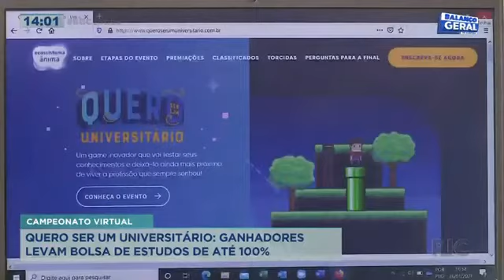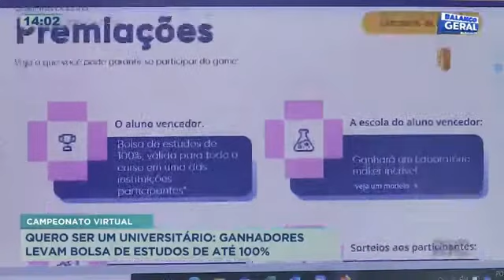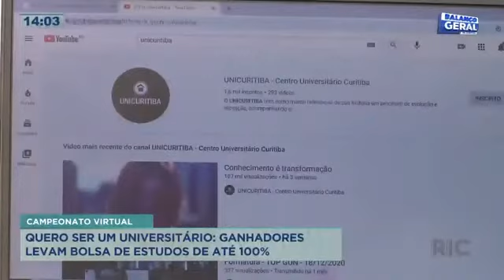Ganhadores do campeonato virtual "Quero ser um universitário" levam bolsas de estudo de até 100%